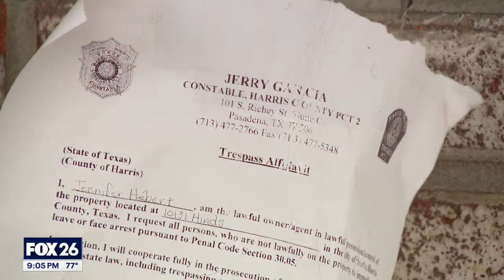Squatters taking over empty Houston area homes, officials cracking down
Some Harris County officials are cracking down on squatters in vacant properties and the Precinct 2 Constable's Office is working five different cases where trespassers have broken into empty homes. FOX 26's Sherman Desselle has more information on how they're tackling the problem.